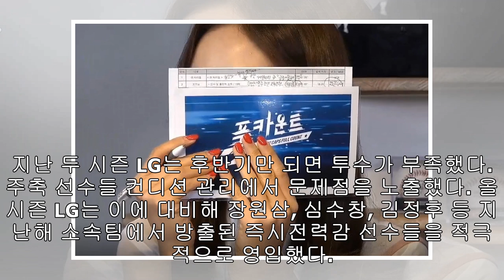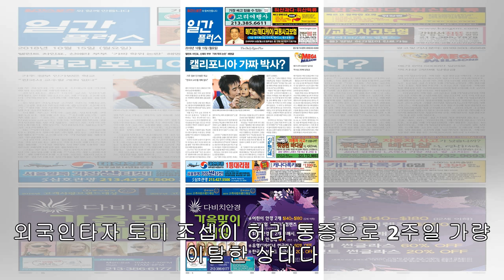LG 향한 기대와 우려, 플랜B 통한 선수층이 좌우할 최종 성적